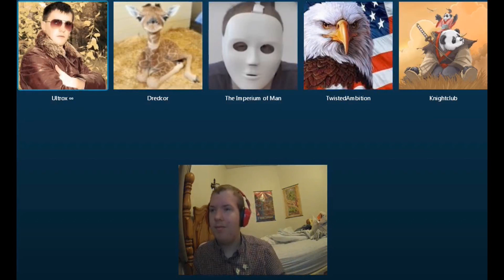PETS + ULCOR FANFIC [Lazy Koalas Podcast #20]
We got cats and dogs running around and a little romance, too. We talk about pets, show some of our pets, Knightclub's face reveal, Knightclub's swampy daddy story, more shit, and also we read Laze's fanfic about Ultrox and Dredcor.